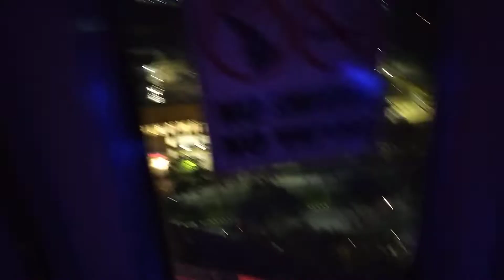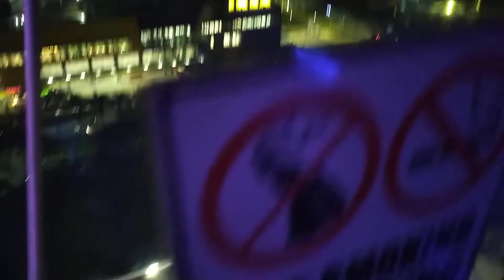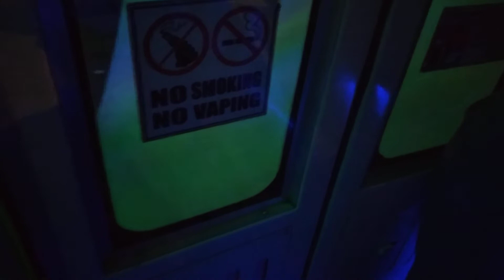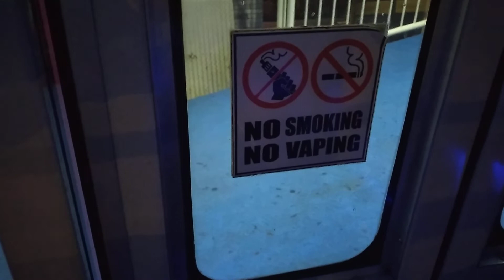Aeon Mall Part 2 Aku di Dalam J-Sky Ferris Wheel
Aku Naik Bianglala Diatas Mall